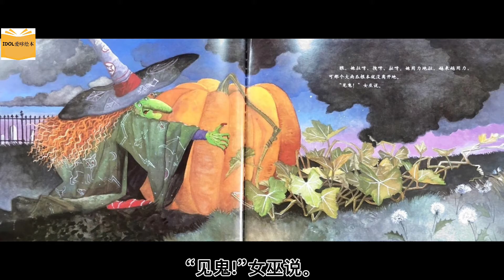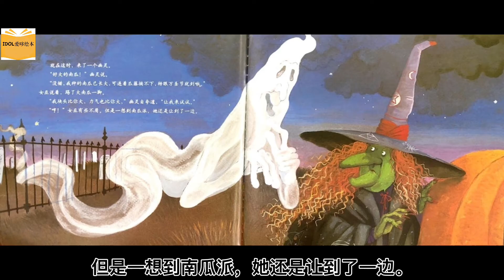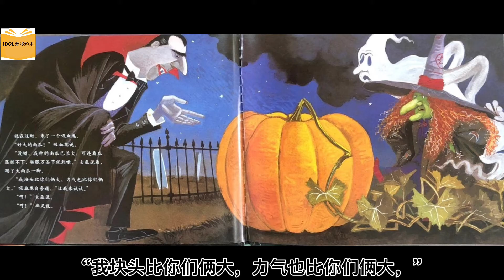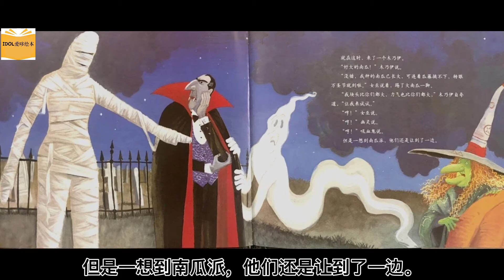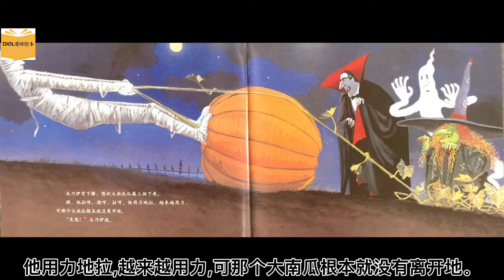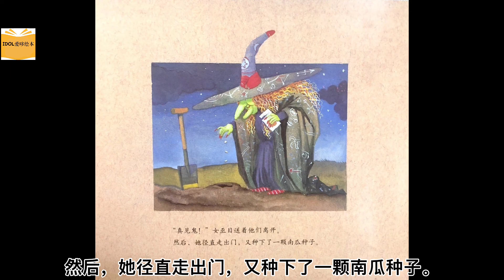《万圣节的大南瓜》万圣节 | 中文有声绘本 | 睡前故事 | Best Free Chinese Mandarin Audiobooks for Kids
《万圣节的大南瓜》
🌟作者：(美)埃丽卡·西尔弗曼
🌟出版社：新星出版社
🌟绘本简介：
🎃万圣节🎃快到啦！
女巫种出了大南瓜，准备做南瓜派，可是南瓜太大了怎么都摘不下来。
幽灵、木乃伊、吸血鬼、小蝙蝠来帮忙……

👻想知道他们都有什么好办法？
👻谁摘下了大南瓜呢？

🎃《万圣节的大南瓜》获奖记录：
⭐︎ 美国国会图书馆精选童书；
⭐︎ 美国书商协会精选图书；
⭐︎ 美国北卡罗来纳州童书奖提名；

🎃绘本点评：
很有意思的一本书，幽灵，女巫，吸血鬼，看到这些形象孩子兴奋极了，而且不用担心，这些形象除了酷的一面，竟然还都非常可爱呢。因为万圣节到了，大家都想吃南瓜派，可怎么才能吃到？当然是合作啦！一个好玩的民间故事，紧紧地吸引孩子听完，让能孩子明白合作的道理，很棒！

在讲故事的同时，也能增加自信，让更多人听到哦！

1.爱上你要讲的故事。
2.就像我们生活在平衡的呼吸之中，讲故事也需要呼吸，故事前施个魔法让一切都安静和慢下来。
3.找个让彼此舒服的空间，和不容易被打断的时间。(例如睡前时间)
4.将故事装进我们的心里或是打印出来讲述。
5.故事后不要试着去说教，和直接的表达故事的寓意。道理藏在故事之中，当说出来后，故事魔力就消失了。
6.不要频繁更换故事。重复性的讲诉故事有利于孩子发展构建图景、语言发展、认知理解以及安全感建构等的能力。
7、对于小孩子来说他们会比大孩子更喜欢重复和需要重复，在幼儿园一个故事一般讲三周，甚至四周。
8、享受与孩子在一起的亲子时光。

*故事配图来自网络，如侵犯到您的权益，请与我们联系。
请购买纸质图书哦！